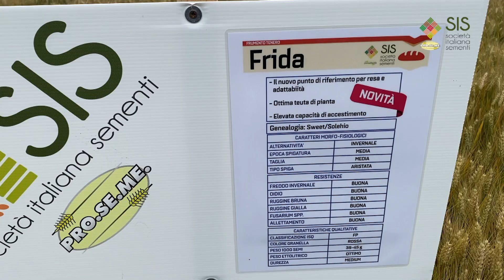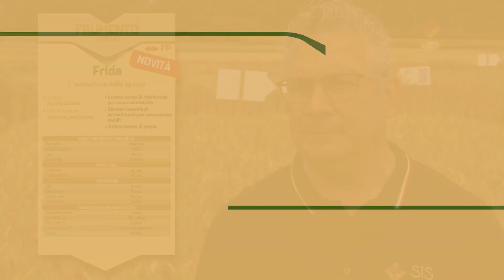SISpiega, S1:E7 “Frida”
Frumento tenero panificabile - NOVITÀ
L’evoluzione della specie
Ciclo Medio

Il nuovo punto di riferimento per resa e adattabilità
Elevata capacità di accestimento per rese sempre stabili
Ottima tenuta di pianta